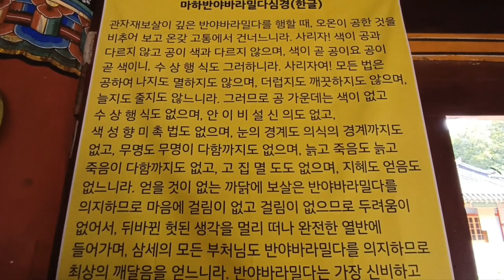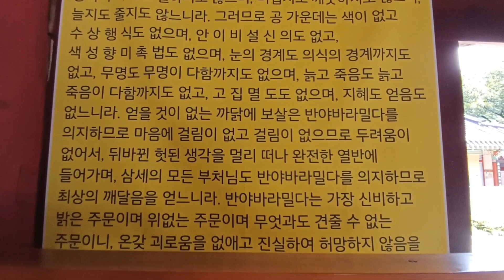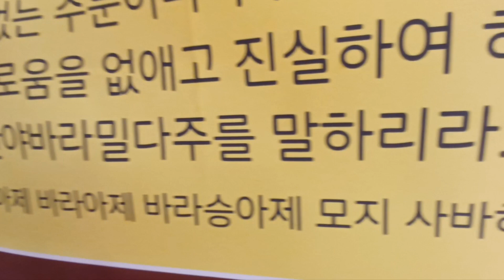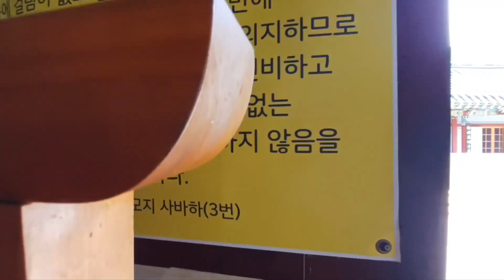마하반야바라밀다심경 아나운서김영숙TV 아름다운세상